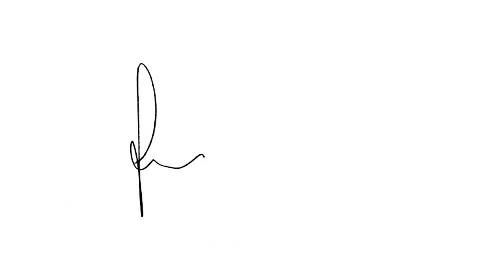Corsten's Countdown #475 - Official Podcast HD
02:09 01. Matt Fax - Upward [Avanti]
08:47 02. Costel van Dein - My Inspiration [Arcana]
14:40 03. Max Millian - Distant Road [Infrasonic Progressive]
20:40 04. Basil O'Glue - Pop Culture (Simon Templar Remix) [Pure Trance]
26:02 05. Dan Dobson - The Distance Between Us [Flashover Trance]
30:46 06. Alex Ender & Jo Cartwright - Trembling Sadness [Essentializm]
35:18 07. Ciaran McAuley - Eadaoin U Know [Grotesque]
41:04 08. Sied van Riel & Mike Sanders - Geyser [Rielism]
46:23 09. Heatbeat – Rocker Monster [Captivating Sounds]

51:28 10. Giuseppe Ottaviani - Slow eMotion [Black Hole Recordings] #3
52:53 11. Dimension & Radion6 - Emerald [Flashover Recordings] #2
53:38 12. Ferry Corsten presents Gouryella - Neba [Flashover Recordings] #1 HATTRICK